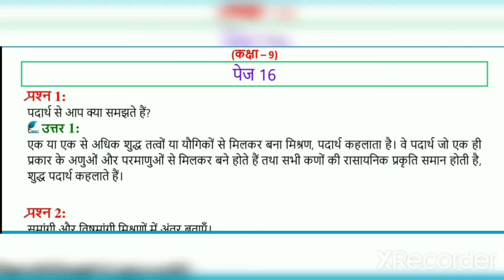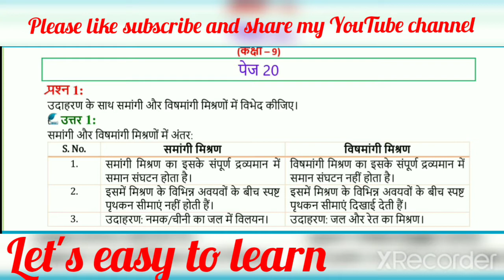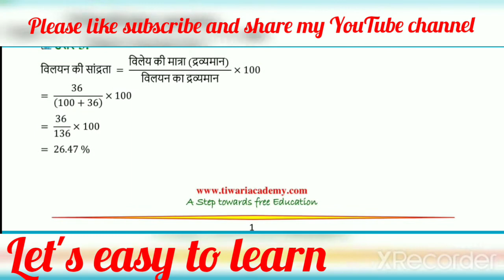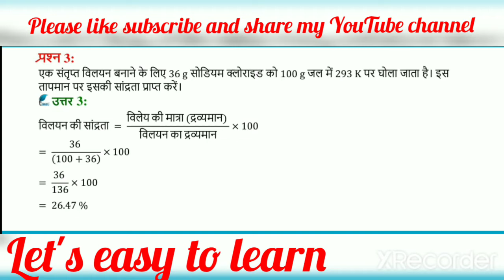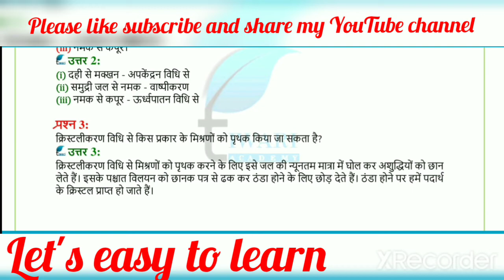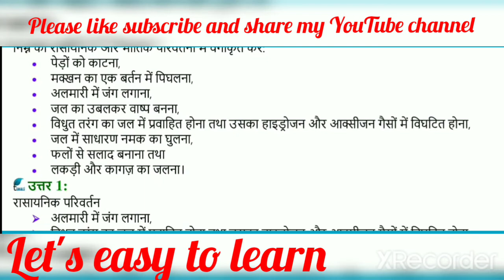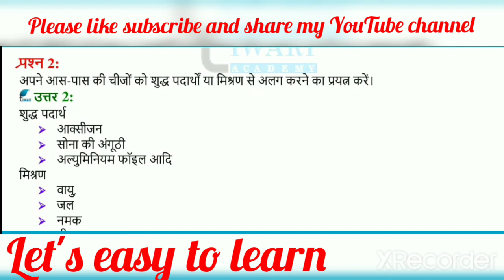Class 9th science question answer chapter 2nd